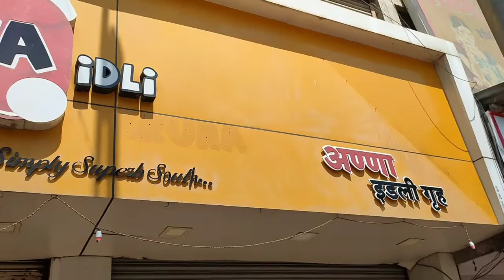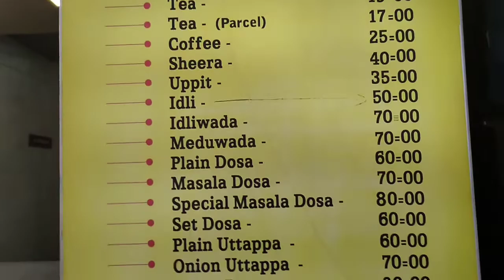Solapur Special Masala Dosa , Solapur food, Anna Idli Solapur, सोलापूर स्पेशल मसाला डोसा,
THis is the video about special masala dosa which I like most in solapur. Anna Idli gruh is famous in solapur in Navipeth. Along with Idli they serve best dosa. This special masala dosa is fried in butter, chutney  and spices are of good quality. Let's see the taste and making of special masala dosa.